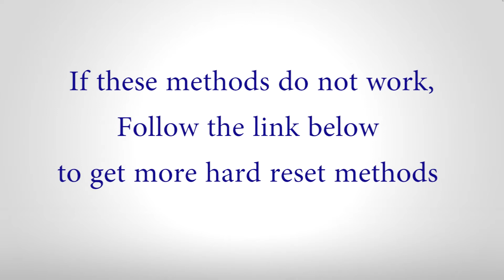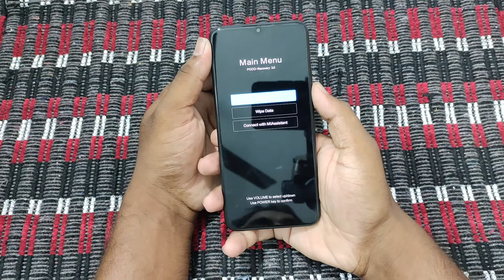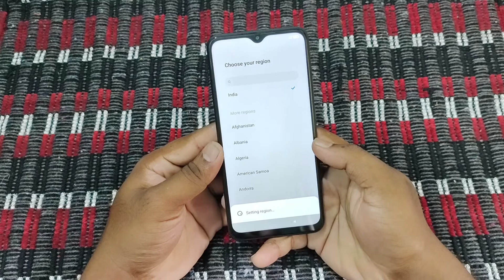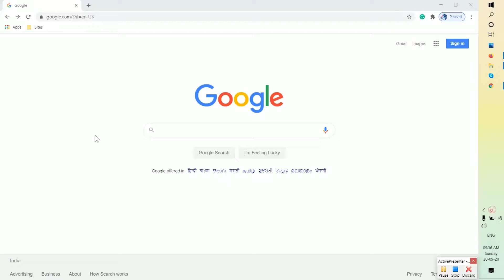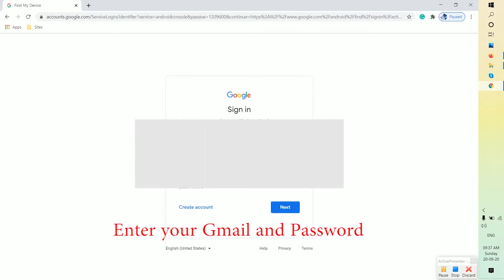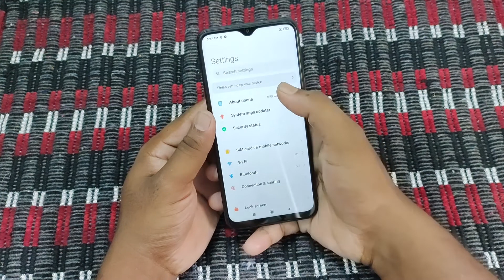How to Hard Reset Poco M2 - Pattern Unlock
Method: 1
Then Choose the Recovery option, Navigate with Volume buttons and press the Power button to choose it. (Sometimes it takes you directly to the Recovery screen).
Use the volume buttons, select the Wipe data option, and press the Power button to activate the option.
Now choose to wipe all data option and select Confirm.
Next, It will show Data Wiped Successfully.
Then select the Back to Main Menu Option and Choose the Reboot option.
After complete, again with the volume buttons, select the Reboot to system option and press the power button to confirm.

Method: 3
In this step, Find and Select About phone.
Once that selected, tap the option Factory reset.
Then tap on the Erase all data option.
After that, choose the Factory Reset.
In this step, select Next and choose the OK option.